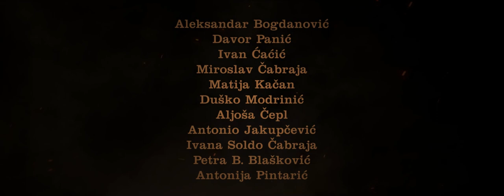Hrvatsko Narodno Kazalište u Osijeku - OTHELLO (Trailer)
Video by: Josip Grizbaher
cinematic OSIJEK

HNK u Osijekuje 22. veljače 2019. premijerno izvelo veličanstvenu tragediju „Othello“ nastalu tijekom Shakespearova najplodnijeg razdoblja kad stvara svoja najznačajnija djela. Priča je to o tamnoputom generalu moćne vojske mletačkoga dužda koja Turcima otima Cipar i prelijepoj Desdemoni mliječne puti koju ljubav u inat volji njezina oca odvodi u naručje pravičnog generala. Priča je to o strasti oko koje uvijek palucaju zli jezici, koja uvijek odvlači u propast ako je se ne obuzda tihim plamom postojane ljubavi u povjerenju, o ljubomori koja izjeda srca. Osječku režiju, scenografiju i izbor glazbe potpisuje Damir Zlatar Frey koji je osječku publiku stubokom protresao Lorcinim „Krvavim svatovima“, te pokazao kako teatar i bez riječi može itekako uznositi, tektonski mijenjati. Veličanstvenom dramskom predlošku i osvjedočeno vještom redatelju pridodaje se i sjajna podjela koju svakako nose Aleksandar Bogdanović kao Othello, Ivana Soldo Čabraja kao Desdemona, uz nedvojbeno dojmljive: Davora Panića, Ivana Ćaćića, Miroslava Čabraju, Matiju Kačana, Aljošu Čepla, Duška Modrinića, Antonia Jakupčevića, Petru B.Blašković, te Antoniju Pintarić. Veljača se navješćuje vrhunskim dramskim užitkom.

Redatelj, scenograf, koreograf i izbor glazbe: Damir Zlatar Frey
Dramaturg: Rok Andres
Kostimograf: Ivana Bakal
Asistent scenografa: Bine Skrt
Oblikovatelj svjetla: Tomislav Kobia
Asistent redatelja: Aljoša Čepl

OSOBE:
OTHELLO / Aleksandar Bogdanović
BRABANZIO / Davor Panić
CASSIO / Ivan Ćaćić
JAGO / Miroslav Čabraja
RODERIGO / Matija Kačan
MLETAČKI DUŽD / Duško Modrinić
MONTANO / Aljoša Čepl
LODOVICO / Antonio Jakupčević
DESDEMONA / Ivana Soldo Čabraja
EMILIA /  Petra B. Blašković
BIANCA / Antonija Pintarić
STATISTI

Inspicijent: Eduard Srčnik
Šaptačica: Zrinka Stilinović